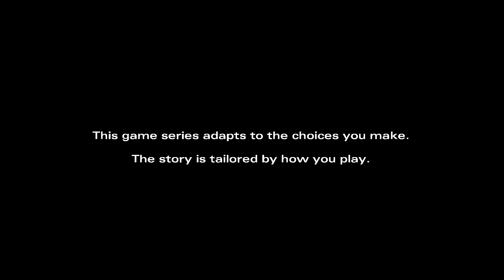The Walking Dead Season 2 Episode 5 part 1: Aftermath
Part 1 of the new episode of season 2

No going back follows the group after they were involved in a shootout with the Russians led there by Arvo. Many tough choices lay ahead as to where to head to next. More fighting awaits as the group begins to crumble from the inside.